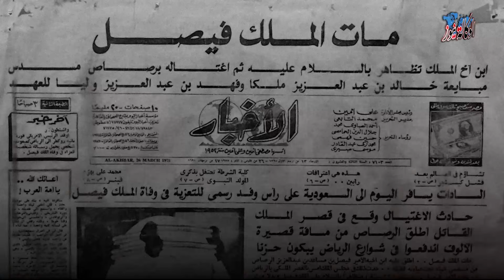قصة العشيقة الفاتنة التي تورطت في اغتيال الملك فيصل تركوا جثمانه علي الارض دون اسعاف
فيديو اغتيال ملك السعوديه فيصل بن عبد العزيز اّل سعود مؤثر جدا_ Assassination of King Faisal
King Faisal Arrives to a Royal Welcome by Queen Elizabeth II (1967) | British Pathé
الجريمة السياسية | اغتيال الملك فيصل بن عبد العزيز.. انتقام أم مؤامرة؟
مقتل الملك فيصل King Faisal Murder
الكلمة التي كانت سبباً في قتل الملك فيصل
رد القذافي علي حاكم السعوديه

الوكالة نيوز هي وجهتك المثالية لاستكشاف عوالم مختلفة من التاريخ والسياسة والحقائق المثيرة، تتميز هذه القناة بتنوع مواضيعها وعمق المعلومات التي تقدمها، حيث يمكنك الاستمتاع بمجموعة متنوعة من الأفلام الوثائقية التي تلقي الضوء على الأحداث التاريخية الهامة، والشخصيات البارزة في تاريخ مصر والعرب، والقضايا السياسية الراهنة والماضية.

من خلال هذه القناة، ستكتشف قصصًا ملهمة ووقائع مذهلة من تاريخ مصر والعرب، بما في ذلك الجهود الوطنية والمعارك البارزة، وحياة الزعماء المختلفة مثل جمال عبد الناصر، ومحمد أنور السادات، ومعمر القذافي، والملك فيصل، وصدام حسين، والمزيد. بالإضافة إلى ذلك، تقدم القناة تحليلات موضوعية وشيقة حول الأحداث السياسية الراهنة، وتسليط الضوء على الشخصيات السياسية المعاصرة مثل الرئيس السيسي ومحمد بن سلمان وفلاديمير بوتين وغيرهم.

تتميز القناة أيضًا بتقديم تحقيقات صحفية موسعة تكشف الحقائق والأسرار وراء الأحداث التاريخية والسياسية المختلفة. كما تتضمن محتوى مثيرًا يسلط الضوء على تحديات العصر الحديث مثل العلاقات الدولية والصراعات الإقليمية.